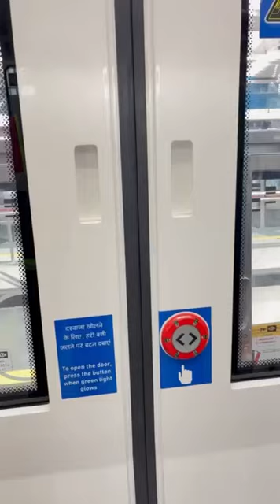Delhi to Meerut Rapid Rail Train Trial started. Beautiful station of Rapid Train in Ghaziabad.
Rapid Train Delhi to Meerut Rapid Rail Train Trial started. Beautiful station of Rapid Train in Ghaziabad. 👍
rapid train trial tejas express rrts raipt train
ncrtc train trial
train
joe's subway trials train game
dunwall city trials
trials,rapid transit,dehli rapid train and tejas express rapid,rapid,bullet train,track,rapid rail,automatic rapid transit system
ncrtc rapid rail
train runner,indore metro train bridge,talgo train,spanish train,high speed train,guanggu sky train,driverless train,indore metro train
trains,
ncrtc train in india